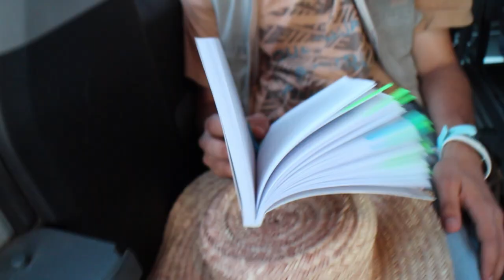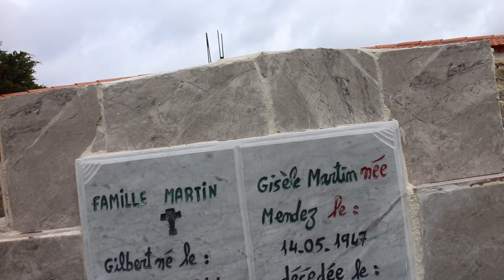Vlog Carthagina goes North West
Visite rapide de 4 sites a Beja, Bni Mtir, Ain Drahme, Tabarka et Mdjez EL Beb avec la superbde équipe Carthagina.

Y 30 secondes de vides dans 17eme minutes.